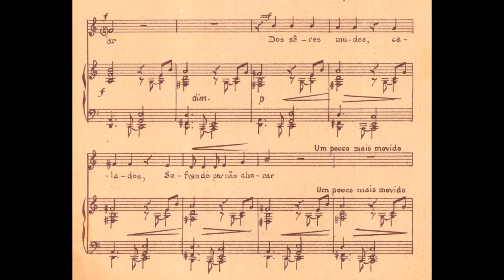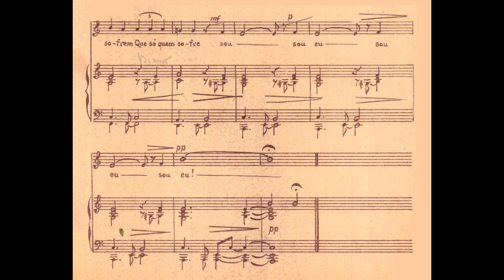José Vieira Brandão - Angústia (Cristina Maristany, soprano; José Vieira Brandão, piano)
Angústia (No.1 das 4 Canções em Lá menor), de José Vieira Brandão (música) e Octacílio Rainho (texto), interpretada por Cristina Maristany (soprano) e o próprio compositor ao piano.